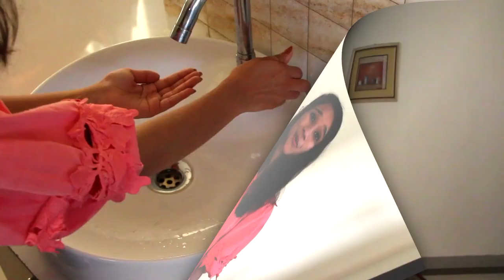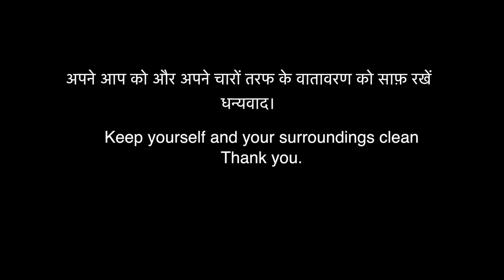COVID 19- How to wash hands and save water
Is it possible to save some water while washing hands? Yes, it is possible. COVID 19